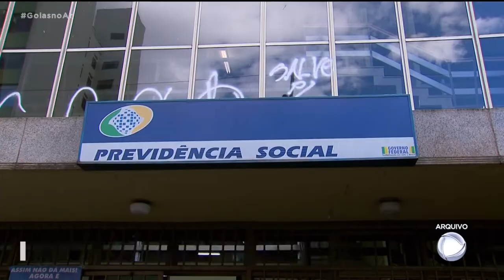PROVA DE VIDA: APOSENTADO NÃO VAI PRECISAR SAIR DE CASA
QUEM É APOSENTADO NÃO PRECISA MAIS FAZER A CHAMADA PROVA DE VIDA, PRESENCIALMENTE, NO INSS. KAMYLLA, A DECISÃO FOI ANUNCIADA PELO GOVERNO FEDERAL, MAS O QUE AS PESSOAS PRECISAM FAZER PRA PROVAR QUE ESTÁ VIVO?